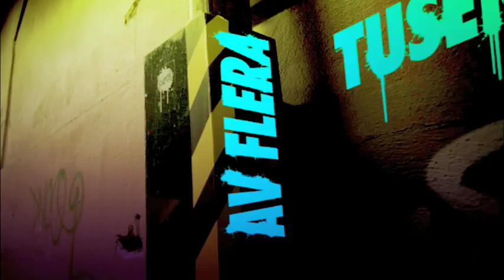Andra Avenyn Castingen (SVT)